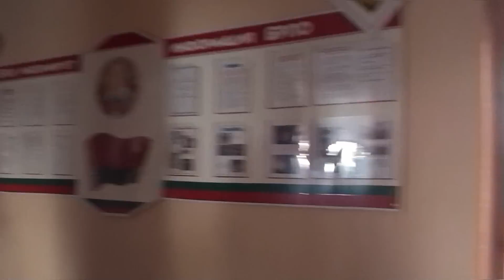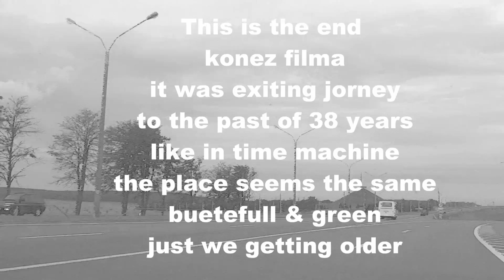gomel short movie.mp4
Sara & me have visited Gomel and found great place with wonderful people.